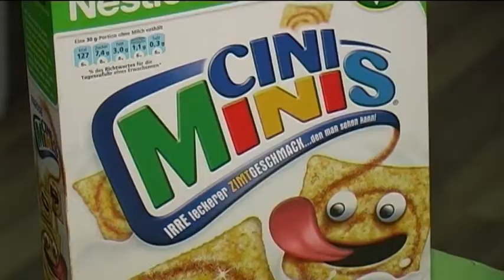Zu Gast im Fitness-Studio “Fitness for you” in Oederan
Wir waren wieder mal zu Gast im Fitness-Studio „Fitness for you“.
In dieser Woche haben wir uns speziell zu einem Ernährungs-Kurs informiert.